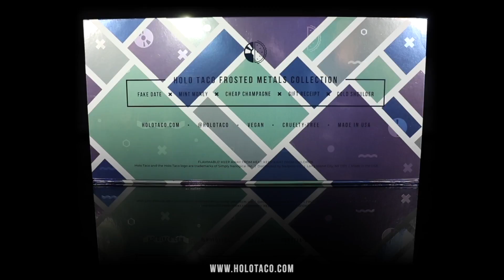Holo Taco Frosted Metals Collection❄️🏅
Launched on November 7, 2020.

❄️ H O L O  T A C O  F R O S T E D  M E T A L S  C O L L E C T I O N ❄️:
This is our annual Holodays collection😇 with a sophisticated metallic twist🤩
**LIMITED QUANTITIES** of the collector's set box available.
The box is limited edition and once they're gone, they've officially retired! The polishes will continue to be restocked individually as supplies permit.

❄️🏅2020 Holo Taco Frosted Metal Collection includes 5 new metallic foil nail polishes:
💅 Fake Date
💅 Mint Money
💅 Cheap Champagne
💅 Gift Receipt
💅 Cold Shoulder

Don't forget to add a nice thicc coat of Glossy Taco or Super Glossy Taco💦🌮 to lock in your mani, make your nails super smooth and shiny, and prevent chipping!

Boring nails? Just add a Holo Taco! 😉💿🌮💅

Holo Taco is the creation of Cristine Rotenberg, the personality behind the biggest "nail art" channel on YouTube — Simply Nailogical.
Inspired by her love of all things holographic, Cristine decided to launch her own nail polish brand to bring high quality special effects nail polishes to the masses. Holo Taco is nail polish for people who aren’t afraid to have a little fun. It’s about having nails that are bold, playful, a little badass, and anything but boring. Each polish is designed by Cristine, and Holo Taco’s products are vegan & cruelty-free.

Better than Justin Timberlake's hair
- Cristine